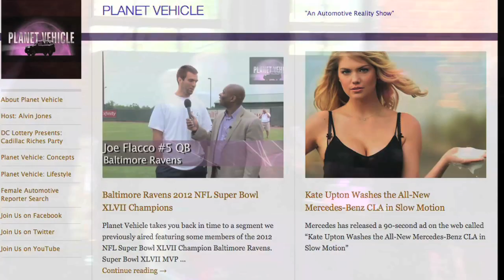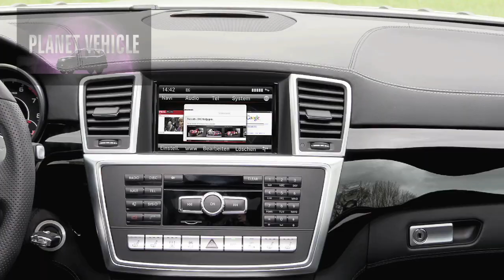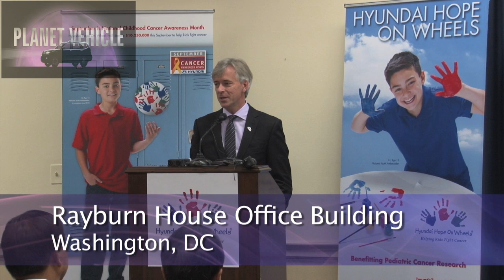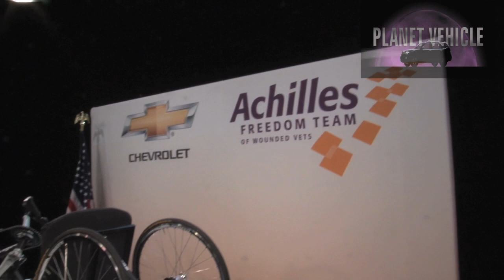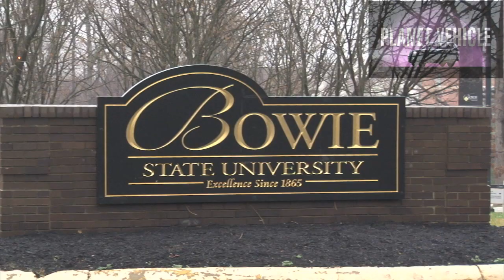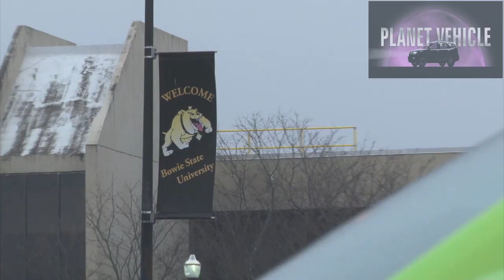Planet Vehicle Show #13-001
Please enjoy a latest episode of Planet Vehicle. This episode features:

-       General Motors CEO Dan Akerson talking about GM's support of the Achilles International's mission to enable people with all types of disabilities to participate in mainstream athletics in order to promote personal achievement.

-       Hyundai Motor America CEO Jon Krafcik speaks on Capitol Hill with Hyundai Hope on Wheels Youth Ambassadors CJ George and Brianna Commerford reinforcing Hyundai's effort to fight childhood cancer.

-       Geoff Day, Director of Communications for Mercedes-Benz USA, giving co-host Brian Armstead an overview of the 2013 Mercedes-Benz SLS AMG Black Series

-      A look at the new 2013 Volkswagen Convertible with Rainer Michel, Vice President of Product Marketing and Strategy for Volkswagen of America, as he talks with Planet Vehicle co-host Brian Armstead.

-       A Profile on Toyota's Green Initiative supporting a greenhouse at Bowie State University.

-       Planet Vehicle host Alvin Jones interviews Christopher Chapman, Chief Designer for Hyundai Design North America, as he gives us the background of the Veloster C3  Roll Top concept car.

Planet Vehicle, brainchild of Washington Automotive Press Association president emeritus Alvin Jones, provides automotive content that includes new car reviews, lifestyle features, and provides the latest in safety, technology, and innovation.

Alvin describes the purpose of Planet Vehicle, "The automobile provides more than just transportation. It's an integral part of a person's lifestyle.  It's the second largest household purchase. Our job is to make sure we present content that helps the buyer make an informed purchasing decision. We're a reality show about automobiles."